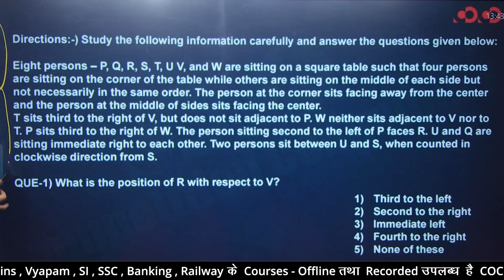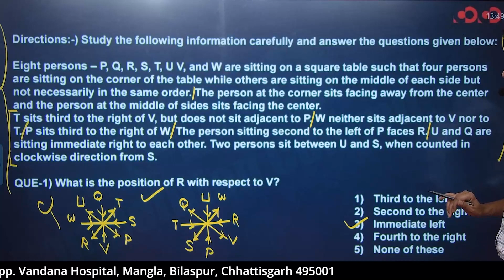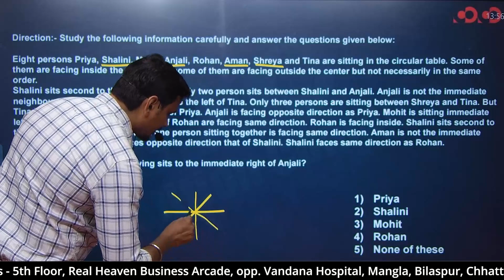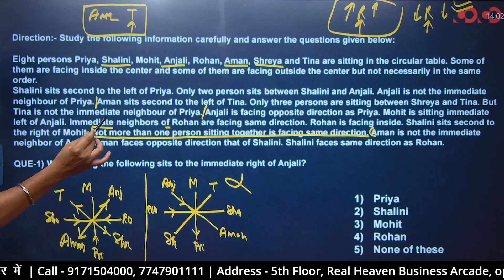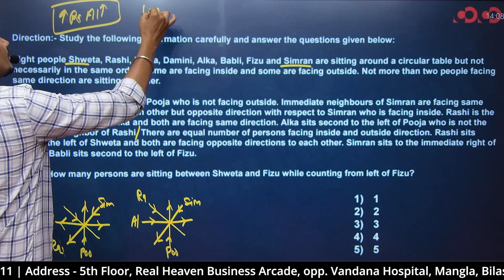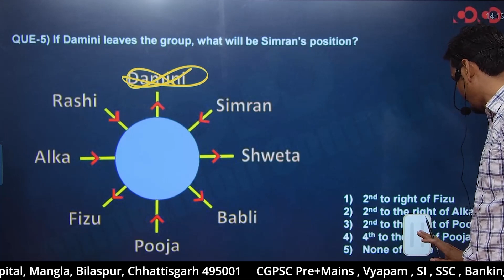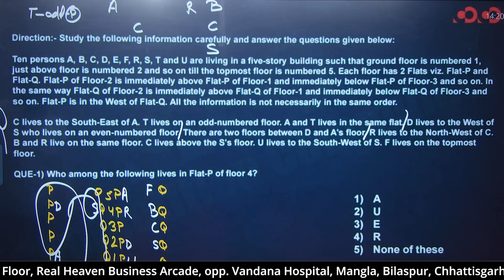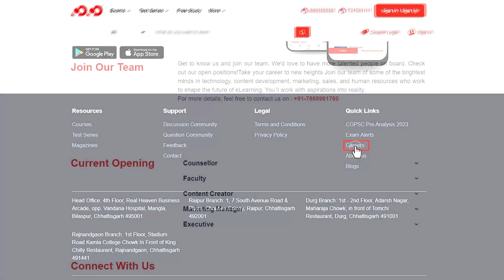lecture-09# Seating Arrangement (Part-6) | IBPS PO/CLERK IBPS RRB | Complete preparation | CoCo SSC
Banking Exams (SBI Clerk 2022, SBI PO, IBPS PO, IBPS Clerk, RRB PO, RRB Clerk, RBI Office Attendant, RBI Grade B, LIC, FCI, SEBI, JAIIB), Preparation Channel  @CompetitionCommunitySSC

👉Foundation Course for Bank and Insurance  Exam

Bank के SYLLABUS में 2022 में SBI Clerk 2022, SBI PO, IBPS PO, IBPS Clerk, RRB PO, RRB Clerk, RBI Office Attendant, RBI Grade B, LIC, FCI, SEBI, JAIIB COMPLETE CHANGE हुआ हैं जिसके आधार पर  के SELECTION प्रक्रिया पुर्णतः CHANGE हुआ हैं हम आपको इसी PATTERN पर प्रतिस्पर्धी माहौल में उत्कृष्टता प्राप्त कराने हेतु प्रयासरत एवम तत्पर रहते हैं

SBI Clerk 2022, SBI PO, IBPS PO, IBPS Clerk, RRB PO, RRB Clerk, RBI Office Attendant, RBI Grade B, LIC, FCI, SEBI, JAIIB परीक्षाओं के प्रतियोगिता स्तर में जबरदस्त वृद्धि हुई है। प्रीलिम्स के लिए कट ऑफ 50% से बढ़ाकर लगभग 80% तक हो गया है। हम छात्रों को Bank के सभी परीक्षा को पास करने का एक समग्र दृष्टिकोण प्रदान करना चाहते हैं ताकि वे इस प्रतिस्पर्धी माहौल में उत्कृष्टता प्राप्त कर सकें।

👉 Foundation Course for Railway Exams (RRB NTPC,ALP Group C, Group D)

कार्यक्रम की विशेषताएँ (Features of the program):
1. परीक्षा केन्द्रित अध्ययन सामग्री (exam-oriented content).
2. बुनियादी स्तर से उच्च स्तर (basic to high level), प्रत्येक टॉपिक पर विस्तृत चर्चा (Detailed topic discussion from).
3. प्रत्येक लाइव क्लास के संक्षिप्त नोट्स (Short notes of the lectures)
4. पढाये गए टॉपिक हेतु साप्ताहिक अभ्यास पुस्तिका ( practice Set)
5. पूर्व के वर्षों में परीक्षा में पूछे गए प्रश्नों पर चर्चा एवं भविष्य में परीक्षा में संभावित प्रश्नों का विश्लेषण (Previous year question discussion and fresh possible questions discussion for future exams).
6. विस्तृत समाधान के साथ अभ्यास सत्र (Practice session with detailed solution).
7  Free Library
8. Hybrid Classes
9.टेलीग्राम के माध्यम से Open discussion. (where students can discuss questions and get solution).
10. संशय समाधान सत्र (Doubt clearing session).
11. इन कक्षाओं में मासिक करेंट अफेयर (Monthly Current affairs) को भी शामिल किया गया है ।